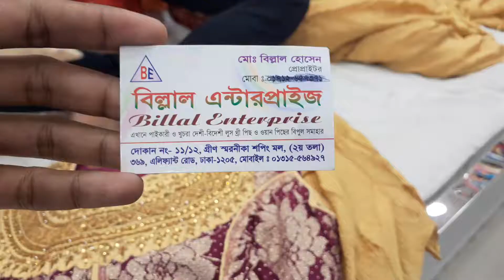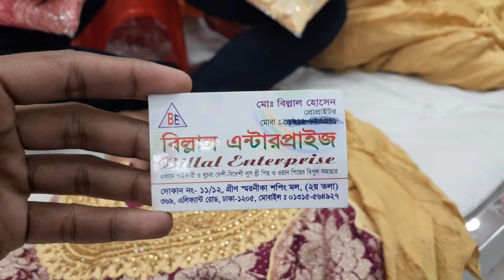কুরবানি ঈদের ফাটাফাটি অফার মাএ ৯০০ টাকা।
Online